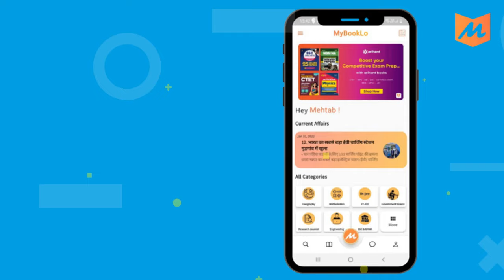Personal Coaching App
Video from Mehtab